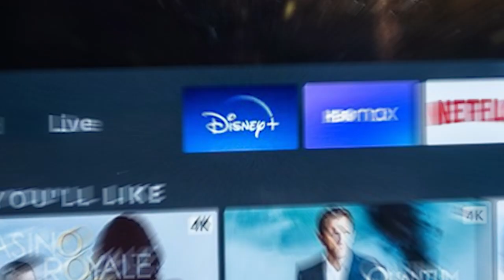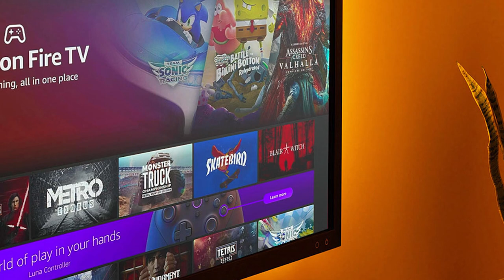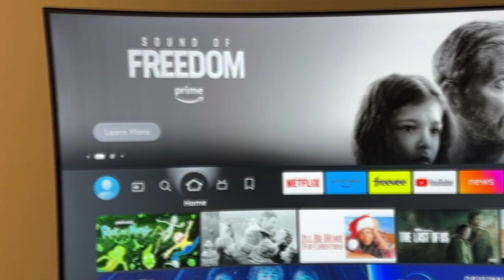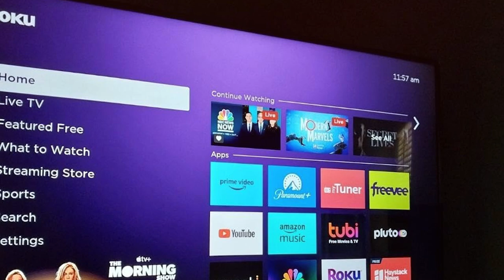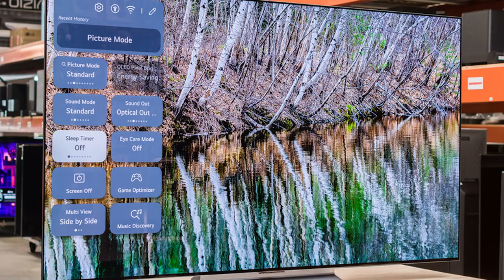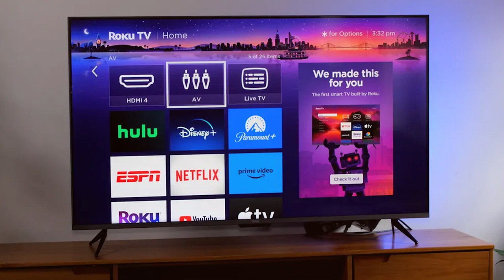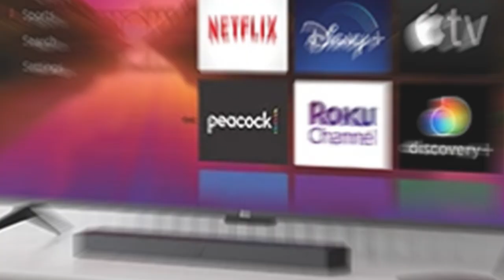Top 7 55 Inch TVs in 2024: Ultimate Buyer's Guide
Top 7 Best 55 Inch TVs in 2024

Links to the Best 55 Inch TVs we listed in today's 55 Inch TV review video:

1 . Amazon Fire TV 55" 4-Series 4K UHD
2 . TCL 55-Inch S4 4K LED Smart TV
3 . Sony 55 Inch 4K Ultra HD TV X77L
4 . LG C3 Series 55-Inch OLED evo 4K
5 . SAMSUNG 55-Inch Class QLED 4K Frame LS03B
6 . Hisense 55-Inch U7 Series Mini-LED ULED 4K
7 . Roku 55" Plus Series 4K Dolby Vision QLED

What are the Best 55 Inch TVs in 2024?

In today's video we reviewed the Top 7 Best 55 Inch TVs on the market in 2024. We made this list based on our personal opinion and we ranked them in no particular order, after doing our research based on their prices, quality, durability, brand reputation and many more.

After watching this video you will know which are the best budget, top selling and top rated 55 Inch TV on the market today.

If you choose from this list you can be sure that you buy one of the best 55 Inch TVs available today.

WHAT WE DO:
We try to make the best product selection on price per value. We analyze lots of reviews and expert recommendations that will help you find the best-valued product.